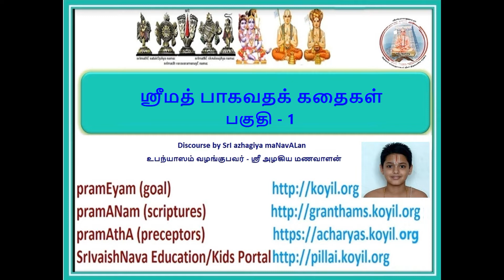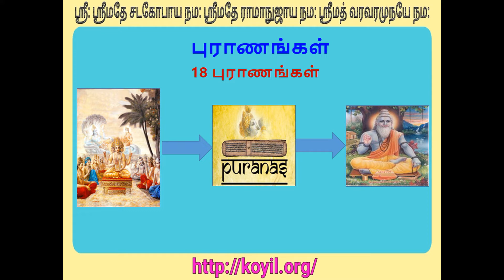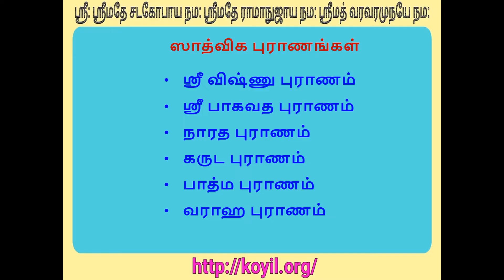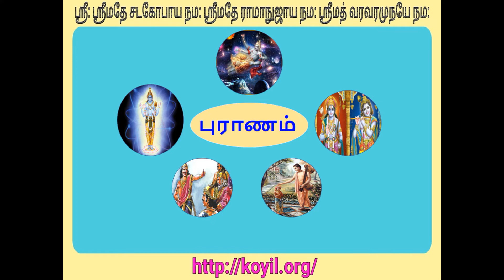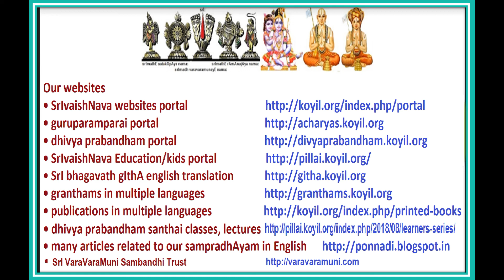ஸ்ரீமத் பாகவதக் கதைகள் - முன்னுரை